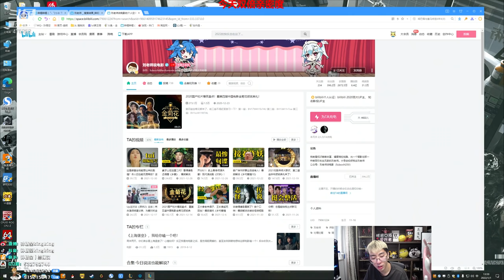【猴哥】蘭林漢悟空：狗頭VS劍姬 國服 狗轉磨台 他破防了（20220102P3）